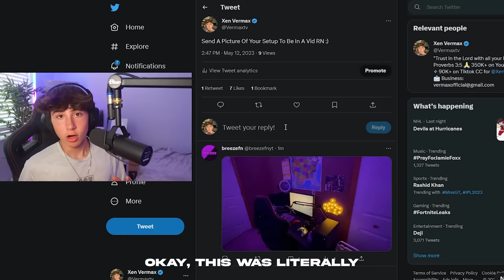My Friends Gaming Setups Are Terrible…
Don't take this vid seriously...